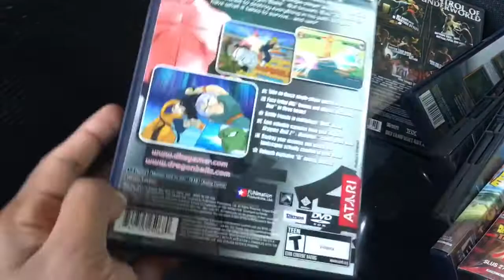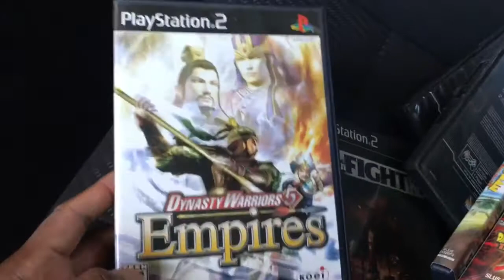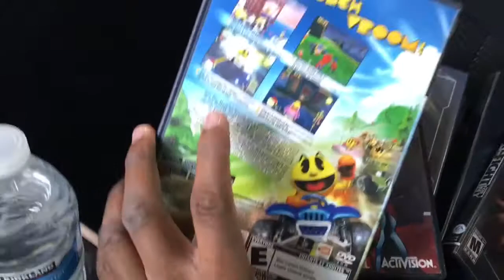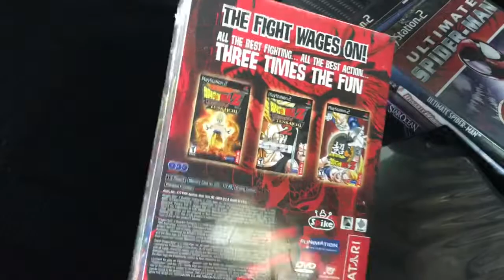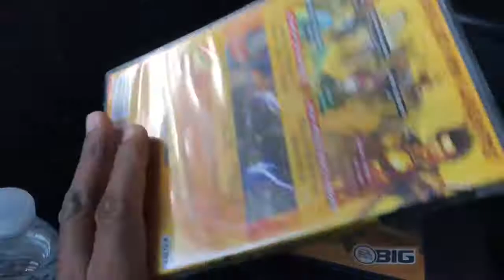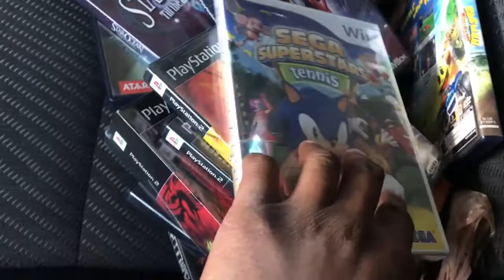Playstation 2 Rare Classic Games For Cheap Hidden PS2 Gems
This video goes into details of how we were able to find rare games for under 5 bucks each thats worth over 300 dollars in total of games combined.

Come Join Us, as we share the rare bundle games we found for cheap.